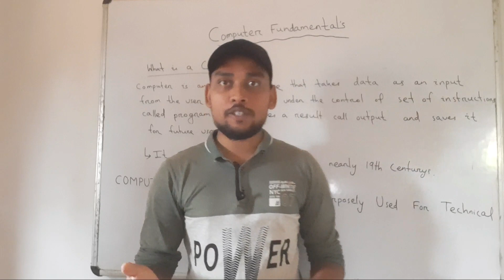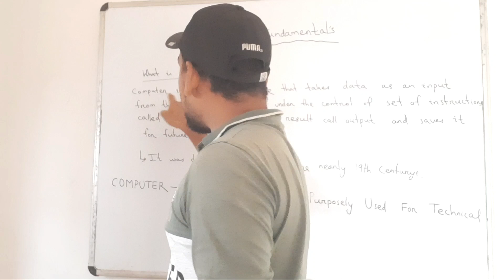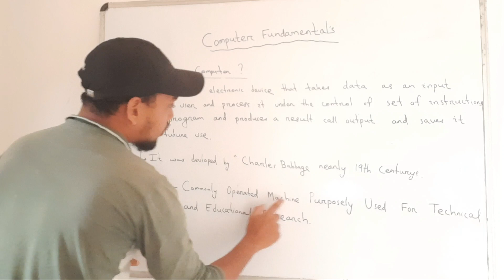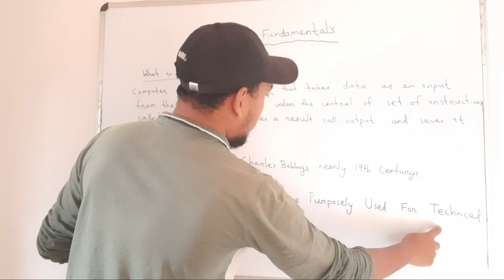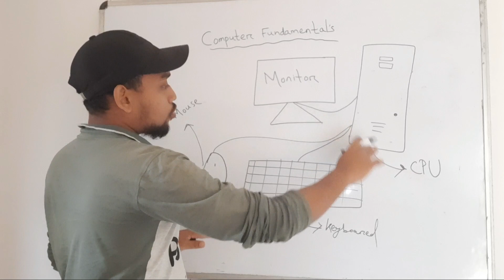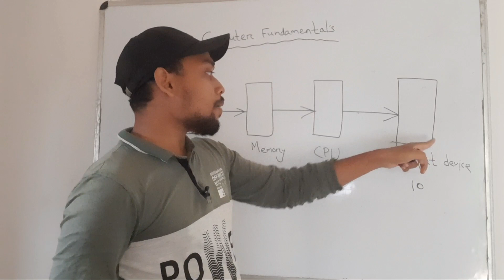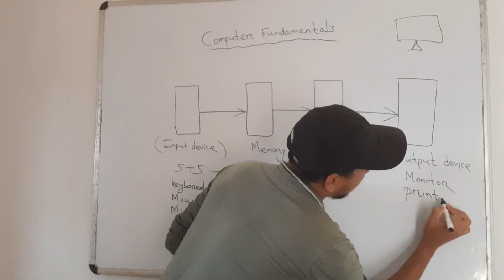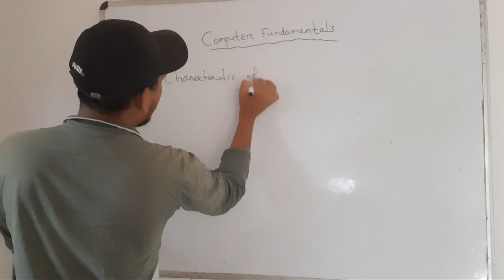Computer fundamentals in odia | କମ୍ପ୍ୟୁଟର ଶିଖନ୍ତୁ ଓଡ଼ିଆରେ ବହୁତ୍ ସହଜ | Basics computer course in odia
Computer fundamentals in Odia || What is a computer in Odia || Computer course in Odia || Learn Computer in Odia

Learn with Aswin

Hii guys, Thanks for watching my videos.  in this video I have discussed all about computer ,If you want to learn Computer then this is a good channel for you, In this channel you can learn Computer details in odia language and you can get a lots of knowledge about Computer.